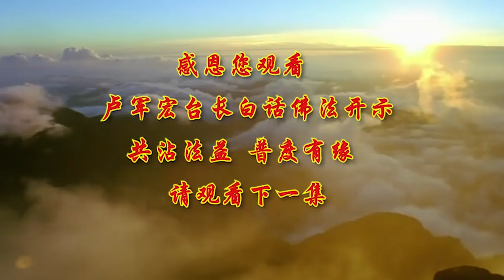视频：忍辱是一种力量 2020年5月27日 ～ 白话佛法 第80集